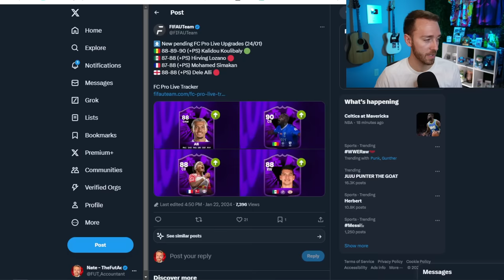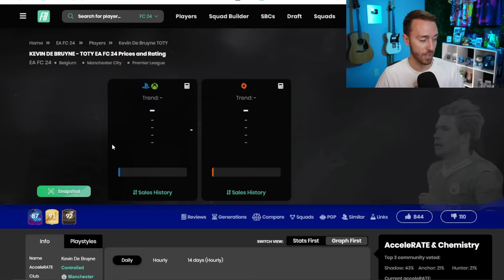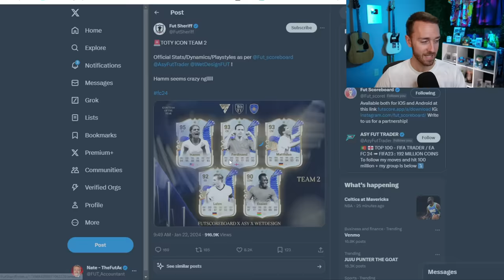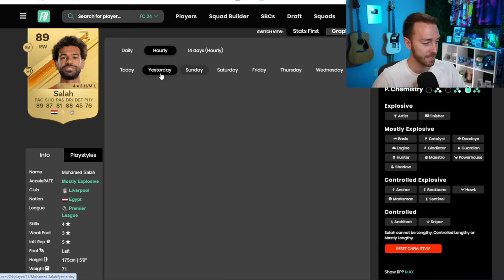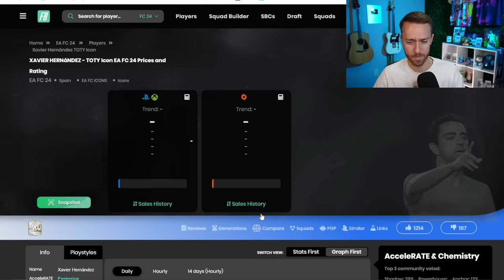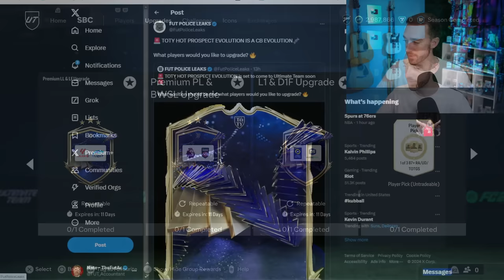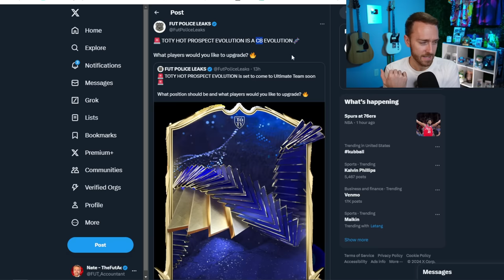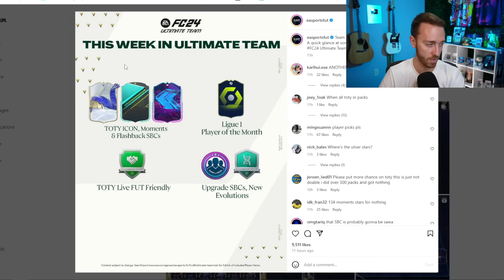The BEST SBC of TOTY!?